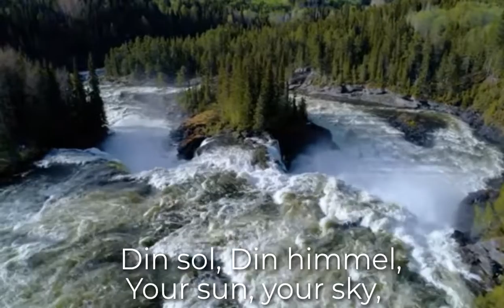Du Gamla, Du Fria - Swedish De-facto Anthem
National Anthem: Du Gamla, Du Fria
Lyrics: Richard Dybeck - 1844
Adopted: 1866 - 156 years ago (although Swedish Constitution makes no mention of a National Anthem, it's Universally accepted as the De-Facto National Anthem.)
Info: Wikipedia